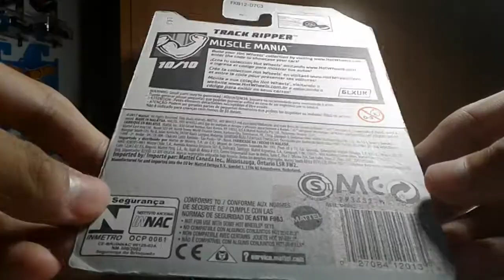Hot wheels Track Ripper (2018 Muscle Mania - track stars - recolor)